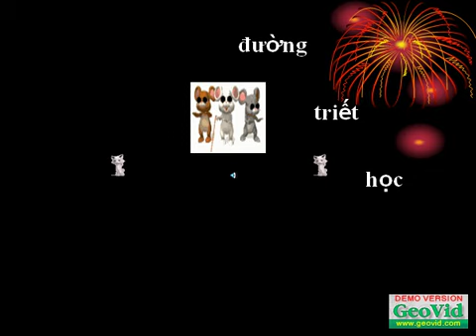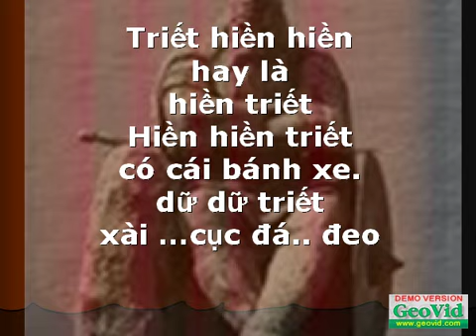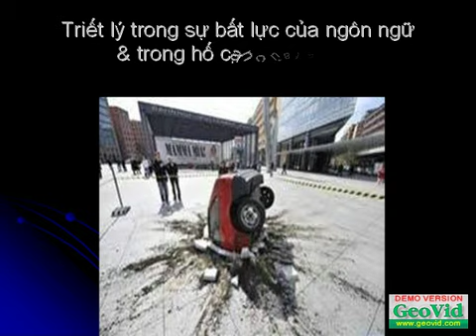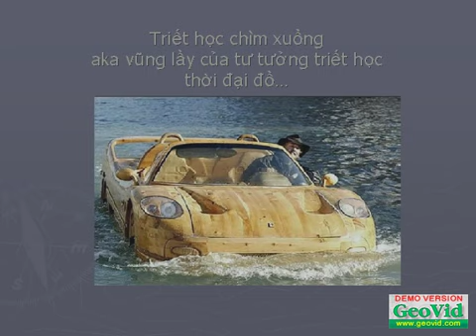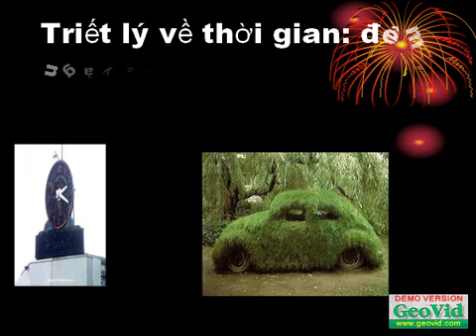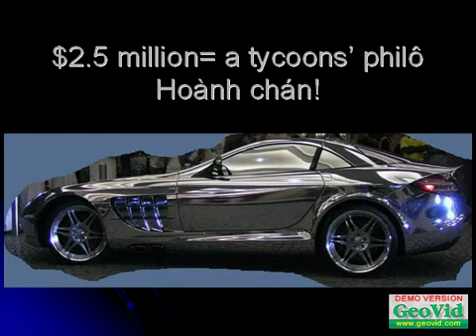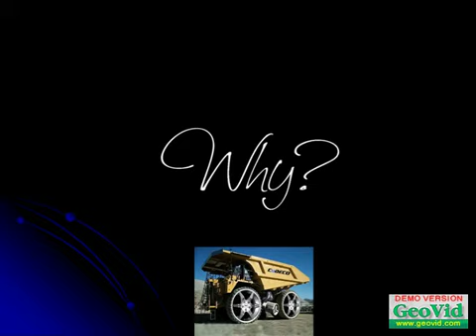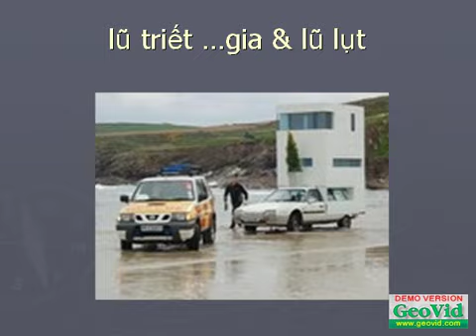Triết lý cái bánh xe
Nhạc sĩ: K Thanh Kim, J Forest, T. Bird
Photo: Chơm Chơm

1. Nguyên nói:
17/08/2010 lúc 7:07 chiều
Vốn là một phần tử của một dân sự talawasien thích đùa, xin lỗi, thích u mặc tui cũng thấy miếng bò beef steak của CTBL khiêu gợi hấp dẫn hơn lực Niu-tong bèn xin chia sẻ cùng các bác PHV một vũ trụ của riêng mình, đó là: con người từ lúc còn trong lòng mẹ cho đến lúc chào đời, sống, sinh hoạt và lớn lên, làm việc đều nằm trong một vũ trụ cong vẹo, không thẳng (như các dẫn chứng hữu hạng của bác Trương Đức, bác Bạch Phát Gia và down to earth vô hạng của bác hoang trieu), nhưng một điều lạ lùng là nhìn quanh ta thấy lạ vì ai ai cũng sống trong và làm việc với những vật nhân tạo (con người làm ra) 99.99% là đều có đường (đoạn) thẳng hết ráo, thí dụ như tv, nhà, phòng, cửa, bàn, ghế, sách vở, giấy..., ngay cả những vật giết người như tên, nòng súng đủ loại... đều có đường thẳng. Cái duy nhất mà con người chế ra từ thời xa lơ xa lắc cho đến bây giờ vẫn còn khoái xài và sẽ xài hoài hoài hoài hoài... cho đến ngày tận thế lại có hình tròn. Cái đó không phải là mặt trăng hay mặt trời hay trái đất mà con người thọ hưởng từ thiên nhiên đâu, mà đó là cái bánh xe đủ loại từ nhỏ trong máy móc đến bự như bánh xe bò, xe tăng... Từ bánh xe tròn đơn giản ta quay ngược về môn triết học đầy gai góc, ta lại thấy tư tưởng triết học của con người về luận lý, đạo đức, triết lý đã tiến được bao xa từ Tây sang Đông trong mấy ngàn năm qua, từ Aristotle, Platon, Khổng, Lão đến Wittgenstein (theo tag của bài chủ này)? Câu trả lời là: thật là khiêm nhường nếu chúng ta xem qua các tư tưởng vừa ít ỏi vừa xa xưa được tham khảo trong bài chủ. Vậy chớ liếc sang đám khoa học kỹ thuật "đồ đệ" của triết học thì có thể nói chúng tiến xa như đã vượt được đoạn đường từ trái đất đến Hoả tinh, trong khi triết học tiến chậm tiến yếu tiến từ từ tiến thủng thỉnh trên quốc lộ 1 từ Sài Gòn ra Huế vẫn chưa đến Hà Nội. Nhưng, không có cái bánh xe đầu tiên của con người đó thì bây giờ chưa chắc có cái xe đạp để di chuyển nữa chớ đừng nói chi chuyện space shuttle, tàu bay tàu bò lên thăm chị Hằng. Cái điều lạ nữa là trước khi chào đời người ta nằm trong bụng mẹ bầu bĩnh ấm áp, nhưng khi lìa trần lại chế ra cái hòm có những đường thẳng giao nhau rồi chui vô trong lđó nằm ạnh lẽo. Buồn ơi ta chào mi nhé!